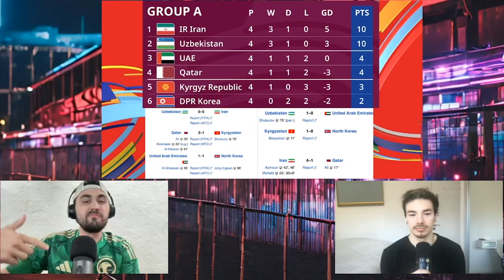AFC WORLD CUP 2026 QUALIFIERS OCTOBER REVIEW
Uzbekistan and Iran continue to take control of Group A. No Son no problem for South Korea. Jordan & Iraq are battling for 2nd place in the group. While the battle for 2nd place in Group C is wild.

0:00 - Intro
0:33 - Group A
6:40 - Group B
13:25 - Group C